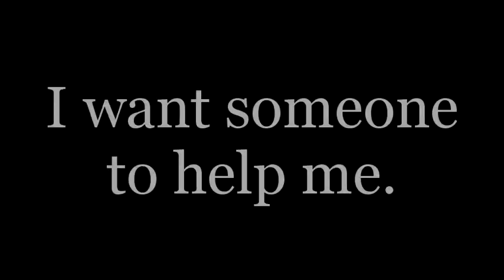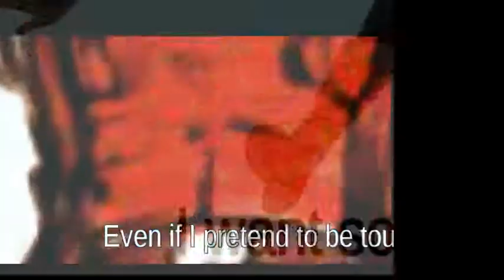[Hetalia] //FemCanada// Her True Self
[REEEEEAAAAADDDD MEEEEE]

Some of the meaning of lyrics were changed in order to be more fitting to the video. Sorry.

[OK, now you can stop reading.]

I never thought that I'd do a Hetalia video. Ever. I'm a freak Hetalian fangirl, but I've never made any videos about it. But when I listened to this song, I just had to.

I originally planned to make this a FemRussia video, but when I look at the meaning of the lyrics closer I realized that it describes FemCanada more. "If I were to disappear from this world tomorrow, I'm sure no one would cry for me." In FemRussia's case, yes, she was very lonely, but I argue that a lot of people would care and cry (Her siblings, China, the other allies, etc.) if she ever died. But for FemCanada, think about it. People can hardly tell she exists and she's often overshadowed, ne? Hardly anyone would even know she died if that ever happened. You may argue that France would still care, but...

Even he cares about America more than her.

Yeah, I kinda hate America... Both Nyo and Canon... -shot-

I really like him and FemCanada together though... It's cute.

Maybe my next project will be an Asakiku one next.

Nah, it'll probably be about Harvest Moon as usual.

Song: My True Self
Artist: Vocaloid (Rin Kagamine)
Pics: Pixiv, Google Images
Program used: PhotoStage Slideshow Producer

I've noticed something's wrong with the text on some slides... Maybe I'll switch programs soon.